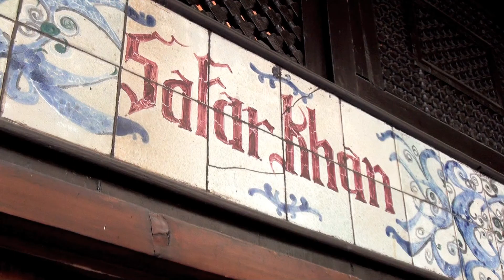Ganzeer Discusses his new exhibition: the Virus is Spreading